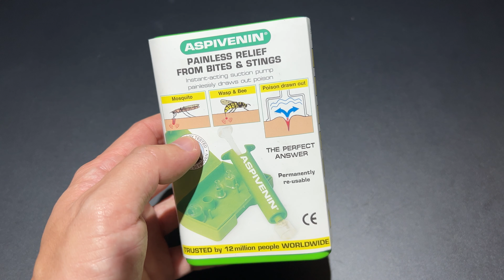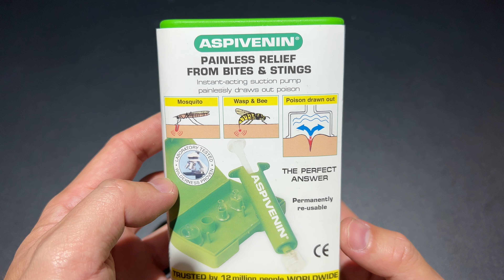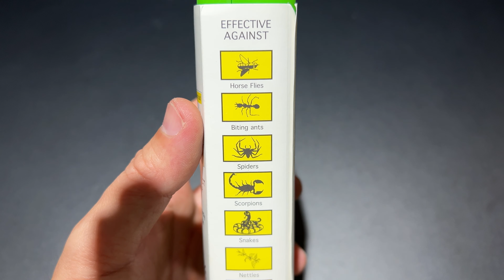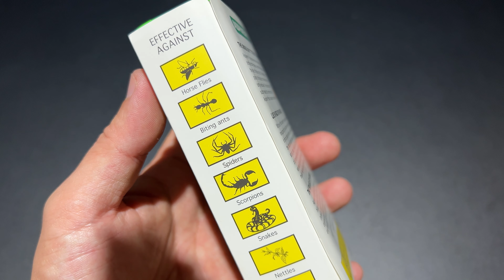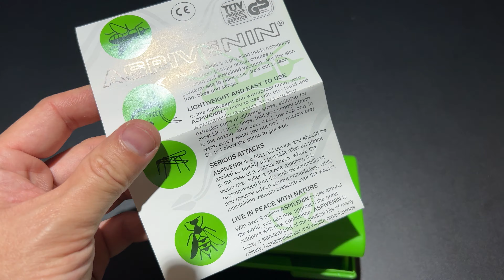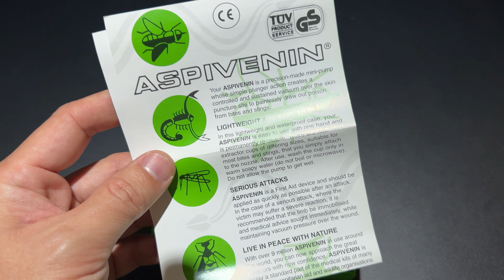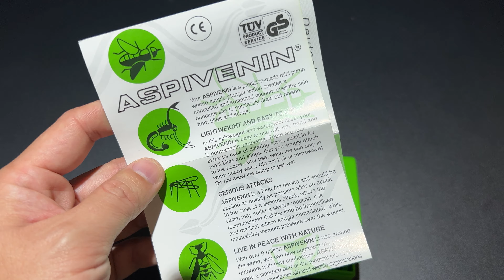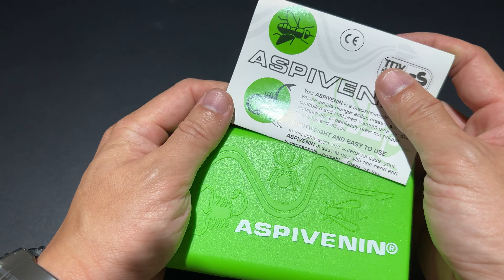ASPIVENIN BITES & STINGS EXTRACTOR / อุปกรณ์บรรเทาจากแมลงกัดต่อย (ไม่ใช่ยา)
ASPIVENIN PAINLESS RELIEF DEVICE FROM BITES & STINGS.

The Aspivenin Bite and Sting Extractor has been field tested in collaboration with Pharmacists Without Borders in the Ecuadorian Amazon and proven effective against the effects of giant ant bites amongst others.

Ant Bites
Ant bites are rarely dangerous, but they are irritating and very unpleasant. Some tropical species can cause strong, or even serious, reactions i.e. the fire ant which bites and then sprays venom inside the wound it has made.

Scorpion Stings
Scorpions are mostly active in the beginning of night when they go hunting. The effects of scorpion stings can vary. In most cases the principal symptom is very intense pain for 12 to 24 hours sometimes accompanied by sweating, shaking, colic or nausea. Risk of death is mainly amongst children and young adolescents. The Aspivenin Bite and Sting Extractor will extract the venom injected and immediately relieve the pain and discomfort.

Wasp Stings
Wasp nests can be underground or stuck in trees, attics or roofs. There can be as many as 10,000 wasps in one nest. Like the bee, their venomous device is an ovipositor, an organ which deposits eggs. Transformed into a sting with venom glands, it serves to paralyze prey for food or for self defence. The Aspivenin Bite and Sting Extractor is very effective against the effects of wasp, and other, stings.

Bee Stings
Bees are not naturely aggressive unless they are threatened. Their barbed sting is torn off during stinging and stays in the wound with the venom pouch which continues to spread poison. Bite and Sting Extractor is very effective against invenomization from insect stings however in serious cases it is important to seek medical attention. It is important when using Aspivenin Bite and Sting Extractor on bee stings to remove the sting first as it will facilitate the smoother extraction of venom.

Spider Bites
Every spider is venomous, but a very small number of species are really dangerous. Generally speaking the inoculation of their venom causes a painful inflammatory reaction but there can be additional more serious effects. Aspivenin Bite and Sting Extractor is a good effective first intervention for spider bites.

Mosquitos Bites
Whilst merely an irritant for some, mosquito bites can be a serious health issue for many people. Children particularly can find bites distressing and there is the ever present possibility of exposure to an insect carried virus or disease such as dengue fever, malaria, ross river fever, yellow fever etc… The Aspivenin Bite and Sting Extractor gently removes the irritant, and the need for the body to fight it, bringing immediate relief to the affected area. You’ll be amazed how quickly it works.

Sandfly Bites
Sandflies, gnats, blackflies and horseflies are without doubt one of the greatest nuisances to human beings and warm blooded animals in the region because of their biting habits. The adult female is an aggressive blood-sucker and it is common for victims to be bitten by more than one sandfly at a time and the bites can be painful and irritating. Sandflies have no medical significance as they are not known to carry any disease organism. Aspivenin Bite and Sting Extractor is effective in quickly relieving discomfort caused by one or more sandfly bites.

Snake bites
Snake Bites are always serious and can be fatal. Attitudes vary on the appropriate treatment for snakebite with advice both for and against removing the venom however early intervention may be the difference between survival or not. In laboratory and field tests the Aspivenin Bite and Sting Extractor has been shown to remove significant quantities of snake venom when used immediately after a bite. The bite zone should be isolated by tourniquet and medical attention provided as early as possible.